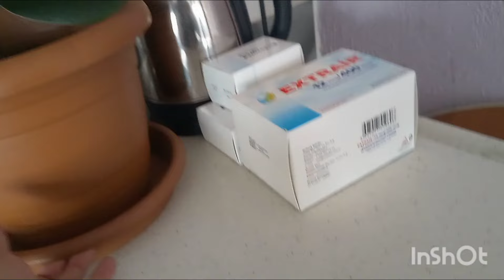AKŞAM DURANİ HASTANEYE GÖTÜRDÜK HAVA VERDİLER RÜYAMIZDA ÇOK ŞÜKÜR NORMAL ODAYA ÇIKTI CAN DOSLARİM 🌹